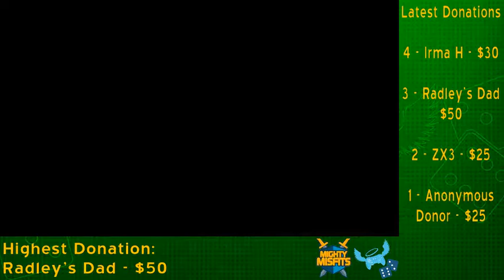Play All The Zeldas Quest II, Part 1010 - Extra Life 24 Hour Game Day